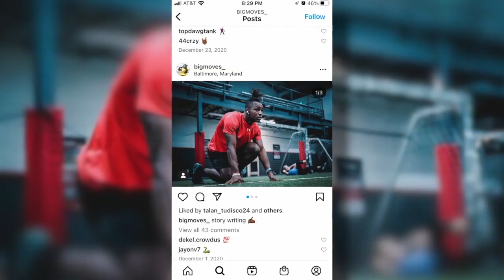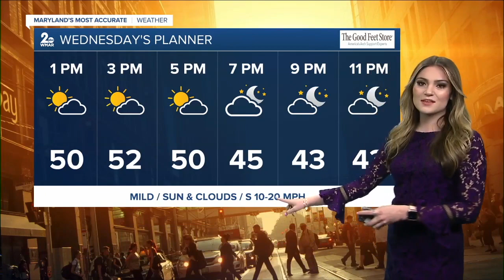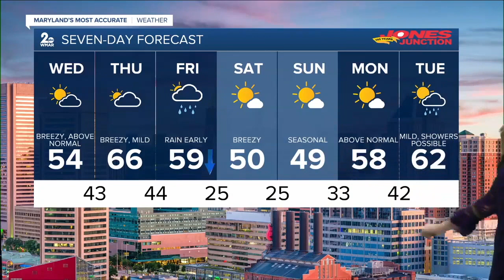WMAR 2 News Baltimore Latest Headlines | February 16, 12pm